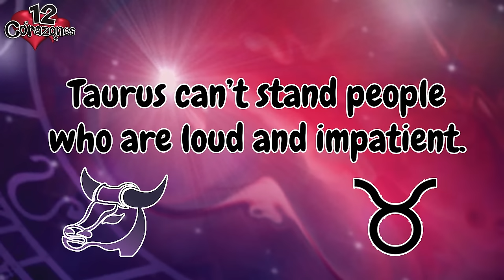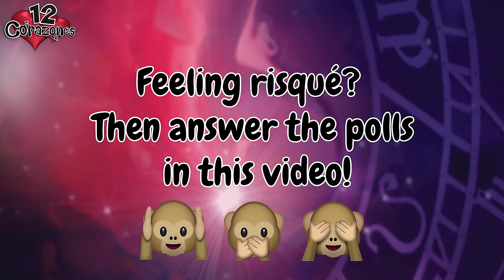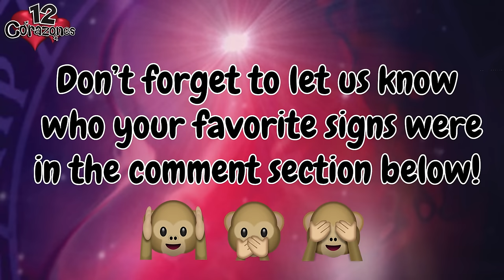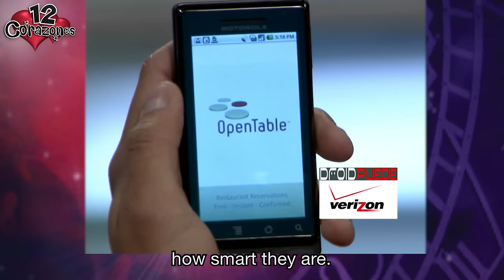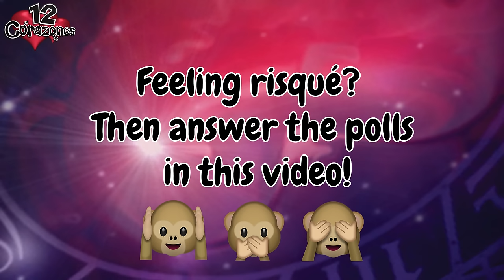12 Corazones💕: Fashion Throughout The Ages Special! | Full Episode | Telemundo English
12 Corazones Full Episodes:

The way we court one another has changed so much since the 1920s,  and today we'll be covering not only the fashion but also they ways we fall in love!

About 12 Corazones:

12 Corazones (Spanish pronunciation: [ˈdose koɾaˈsones], 12 Corazones) is a Spanish-language dating game show produced in the United States for the television network Telemundo since January 2005, based on its namesake Argentine TV show format The show is filmed in Los Angeles and revolves around the twelve Zodiac signs that identify each contestant. The show is hosted by Penelope Menchaca and features advice from co-host Maximiliano Palacio, an Argentine former polo player turned actor, and Edward'O, an astrologist; Palacio and Edward'O often appear alternately in some episodes and simultaneously in others.

12 Corazones💕: Fashion Throughout The Ages Special! | Full Episode | Telemundo English